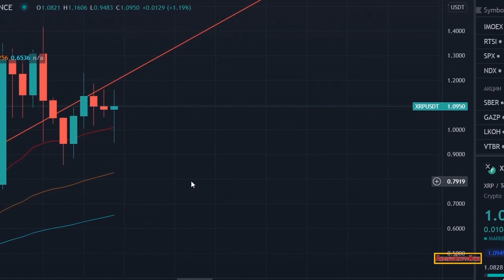RIPPLE/XRP | EVERYTHING ALREADY STARTED AND THE BANKS ARE PREPARING THE BIGGEST SCAM!!